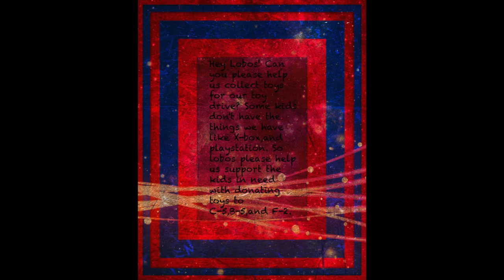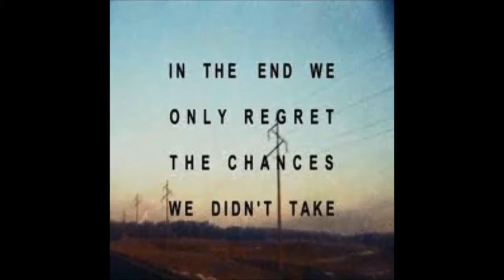11 30 15 LOBO TV